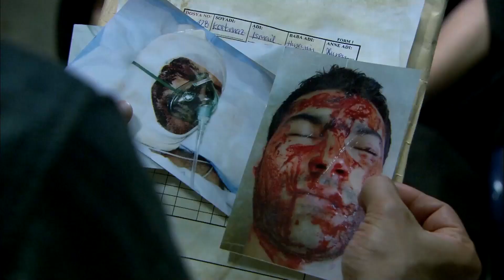Али узнал, что Омер жив - Эзель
Али узнал, что Омер жив ''Омер жив!''

Актеры:
Кенан Имирзалыоглу
Джансу Дере
Тунджель Куртиз
Халюк Бильгинер
Барыш Фалай
Йигит Озшенер
Бурчин Терзиоглу
Салих Кальон
Сарп Аккая